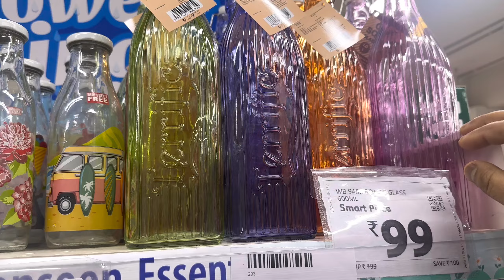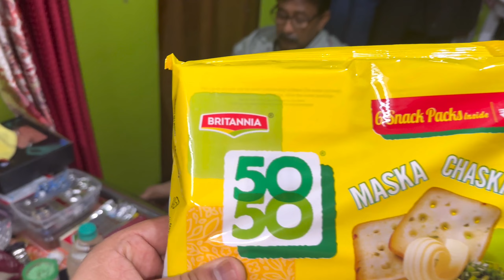গলায় ছুরি ধরে হত্যা করতে চেয়েছিল কিভাবে প্রাণে বেঁচে ফিরলাম ​⁠@AmarVlogs1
গলায় ছুরি ধরে হত্যা করতে চেয়েছিল কিভাবে প্রাণে বেঁচে ফিরলাম ​⁠